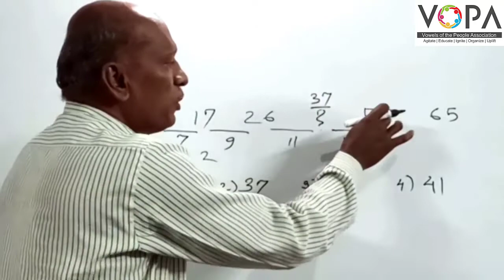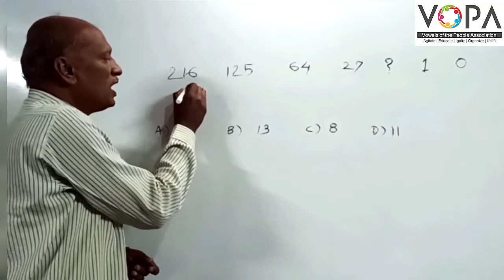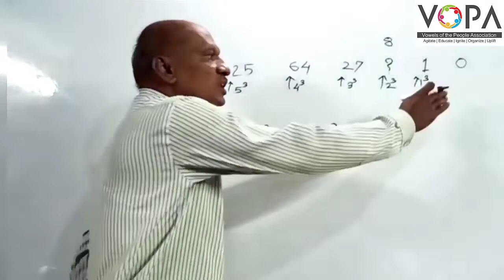८ वी | एन.एम.एम.एस | बुद्धिमत्ता | संख्या श्रेणी | V3